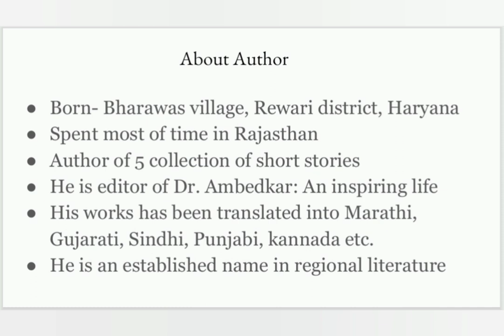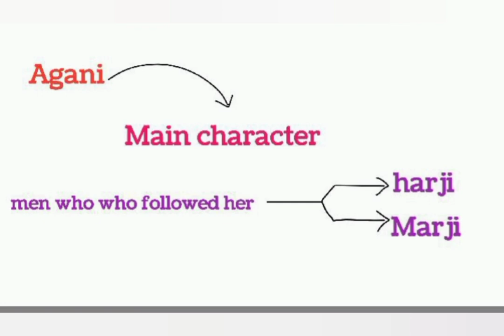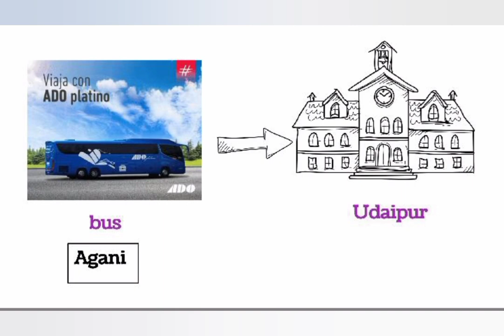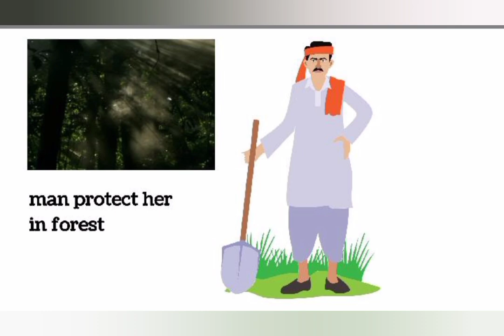Bes|| Short story by Ratan Kumar Sambharia